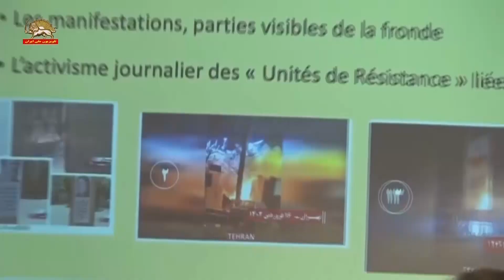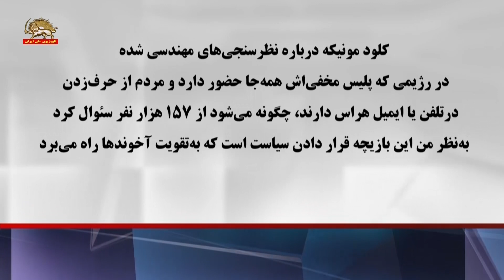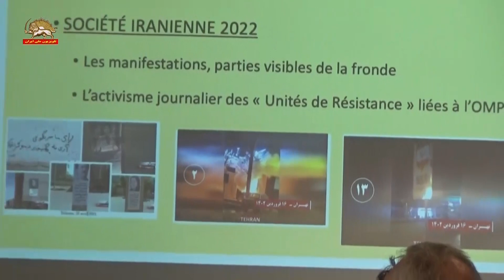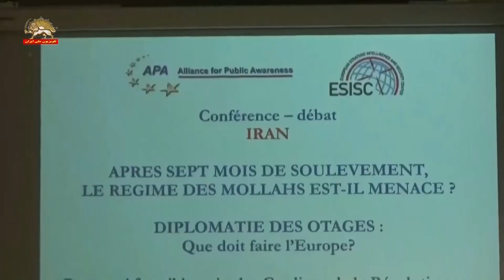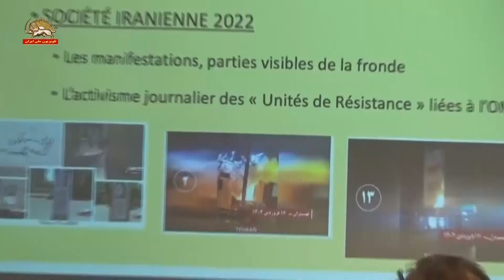کنفرانس «۷ماه پس از شروع قیام» در کلوپ مطبوعات بروکسل ۶ اردیبهشت ۱۴۰۲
فراخوان به‌لیست‌گذاری تروریستی سپاه پاسداران توسط اتحادیهٔ اروپا
ژرار وسپیر از بنیاد مطالعات خاورمیانه: در جامعه ایران تظاهرات بخش مشهود خشم عمومی است، اما یک فعالیت به‌واقع مهم فراتر از تظاهرات فعالیت‌های کانونهای شورشی است
کلود مونیکه مدیر مرکز اطلاعات استراتژیک و امنیت اروپایی: اگر کسی بر اوضاع جامعه مسلط باشد نیاز به‌کارهایی که رژیم می‌کند ندارد
اعدام مخالفان و سوءقصد و ترور در خارج یا گماشتن جلادی مانند رئیسی به‌عنوان رئیس‌جمهور نشانه ضعف است
کلود مونیکه درباره نظرسنجیهای مهندسی شده در رژیمی که پلیس مخفی‌اش همه‌جا حضور دارد و مردم از حرف‌زدن درتلفن یا ایمیل هراس دارند، چگونه می‌شود از ۱۵۷هزار نفر سؤال کرد به‌نظر من این بازیچه قرار دادن سیاست است که به‌تقویت آخوندها راه می‌برد
روز چهارشنبه ۶اردیبهشت به‌ابتکار مرکز اطلاعات استراتژیک و امنیت اروپایی، کنفرانسی با عنوان «هفت ماه پس از قیام، آیا رژیم آخوندی در ایران در قدرت است؟» در کلوپ مطبوعات بروکسل برگزار شد.
سخنرانان این کنفرانس عبارت بودند از:
کلود مونیکه مدیر مرکز اطلاعات استراتژیک و امنیت اروپایی
فردریک انسل، مدیر تحقیقات دانشکده بازرگانی پاریس
ژرار وسپیر از بنیاد مطالعات خاورمیانه
و بهزاد نظیری عضو کمیسیون خارجهٔ شورای ملی مقاومت ایران

سیمای آزادی۹ اردیبهشت ۱۴۰۲